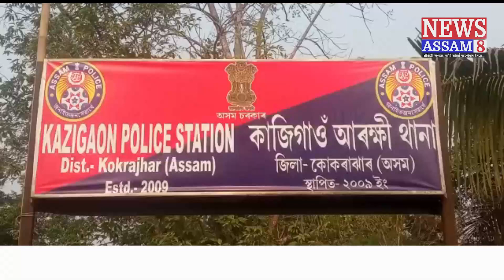কোকোৰাঝাৰ জিলাৰ কাজিগাঁও আৰক্ষী থানাৰ আৰক্ষীয়ে এজন চোৰাং গৰুৰ বেপাৰী সহ চোৰাং গৰু জব্দ কৰে ৷